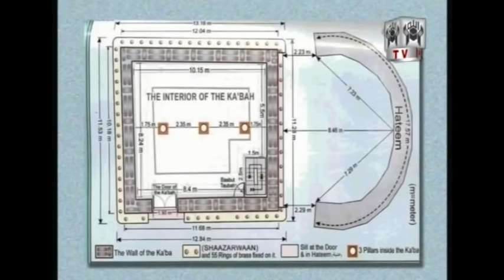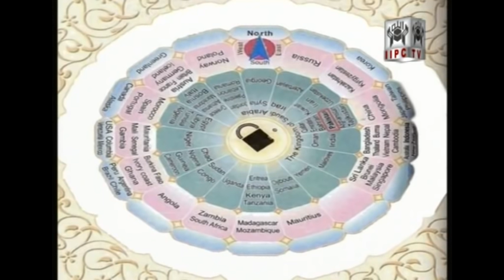Muhammad Shaikh Lecture - Kaaba - 01/06 (2007) - Quran kya kehta hey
Download the pdf file of Kabah aur Qiblah

00:00  introduction
16:12   ash-shuara   42:7
17:23   at-tin       95:3
19:52   al-hajj      22 : 29
20:34   al-anbiya     21:71
20:54   quraish     106:3
21:09    hood         11:73
21:09    al-ahzab    33:33
23:44    al-ankaboot  29:41

Muhammad Shaikh Lecture - Kaaba - (2007) - Quran kya kehta hey

کعبہ ؍ اللہ کا گھر
القرآن کیا کہتا ہے

محمد شیخ کے سلسلے وار درس ۔القران کیا کہتا ھے۔

بیان کا سال ۔2007

Ayaat discussed in this video:
العنكبوت۲۹۔
۴۱۔
جو اللہ کے علاوہ اولیا سرپرست
پکڑتے ہیں ان کی مثال ایسی ہے
جیسے کہ مثال مکڑی کی ،پکڑتی ہے گھر کو۔
اور بیشک گھروں میں کمزور گھر مکڑی کا ہوتا ہے
اگر وہ جاننے والے ہوتے۔

یہ درس قرآن کی آیات سے اس بات کی وضاحت کر دیتا ہے کہ اللہ کا گھر کعبہ جو مکہ میں ہے ہمیشہ سے برکت والا ہے اور تمام انسانیت کے لئے ہدایت کی جگہ ہے - اور یہ ہی قبلہ / ایمان کی سمت بھی ہے اور تمام مسلمان اسی قبلہ کی طرف رخ کرتے ہوئے صلوٰۃ / نماز قائم کرتے ہیں - ہر زمانے میں جب کسی بھی انسان کو اللہ کی طرف سے آیات کے ذریعہ ہدایت ملتی ہے وہ اپنے خود ساختہ قبلہ / ایمان کی سمت کو چھوڑ کر اسی اللہ کے پہلے سچے قبلے کی طرف لوٹتا ہے جو ہمیشہ سے قائم ہے اور کبھی تبدیل نہیں ہوا - یہ لوگوں کے اپنے بنائے ہوئے قبلے ہیں جو ماضی حال اور مستقبل میں تبدیل ہوتے رہتے ہیں- مزید اس درس میں آیات کے ذریعہ یہ بھی وضاحت کر دی گئ ہے کہ مسجد اقصیٰ اصل میں کون سی مسجد ہے اور یہ کہاں واقع ہے- ان تمام باتوں کی تفصیلی وضاحت کے لئے اس درس کو دیکھنا بہت اہمیت رکھتا ہے-

(Translated by Google in Arabic)

يشرح هذا التعليم من آيات القرآن أن بيت الله ، الكعبة في مكة ، كان على الدوام مباركًا ومهديًا للبشرية جمعاء - وهذا أيضًا اتجاه القبلة / العقيدة وجميع المسلمين. وانتقلوا إلى نفس القبلة ، أقاموا الصلاة بالعودة إلى ما كان موجودًا دائمًا ولم يتغير أبدًا - هذه هي القبلة التي صنعها الناس أنفسهم والتي تتغير في الماضي والحاضر والمستقبل - علاوة على ذلك في هذا الدرس يتم شرحه أيضًا من خلال آيات المسجد ما هو المسجد الأقصى وأين يقع؟ من المهم جدًا الاطلاع على هذا الدرس للحصول على شرح مفصل لكل هذه الأشياء.
اگرآپ کے پاس کوئی سوال ہے یا کسی وضاحت کی ضرورت ہے توبرائے مہربانی محمدشیخ سے ای میل یا فیس بک پر رابطہ
کرسکتے ہیں-